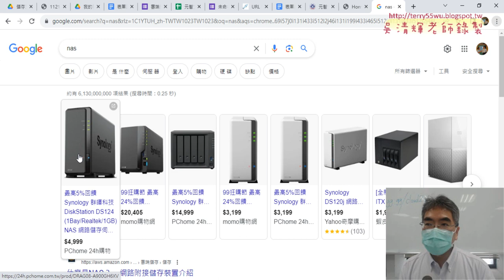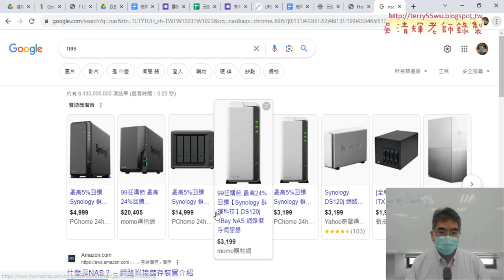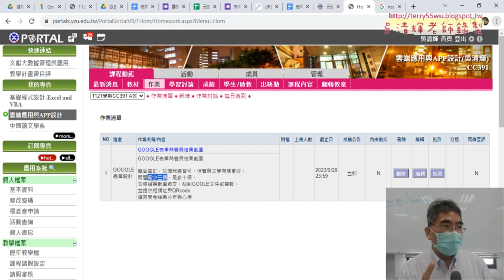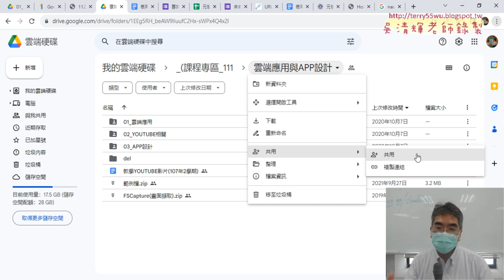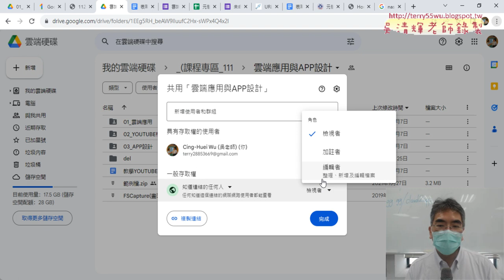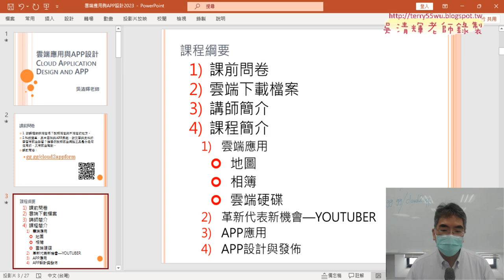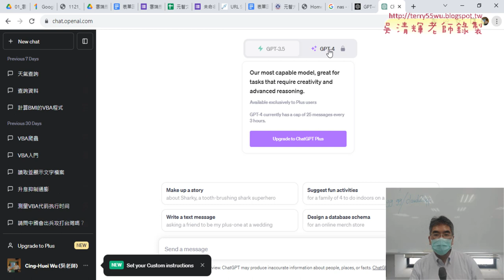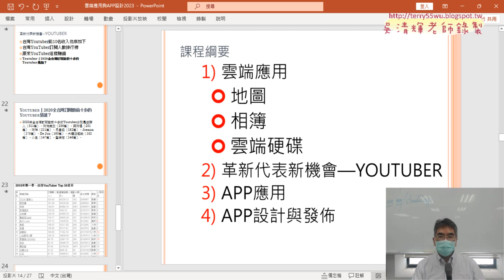02 GOOGLE表單問卷與結果截圖說明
01_問卷結果與設計表單作業
02_GOOGLE表單問卷與結果截圖說明
03_詢問ChatGPT雲端相關問題

吳老師  112/9/14